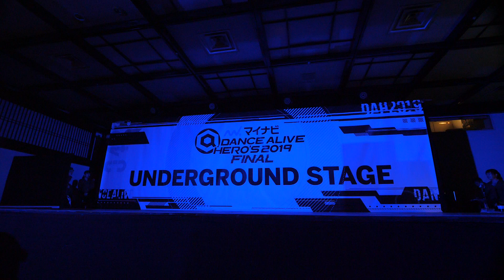TEAM A.R.K DANCE ALIVE HERO'S 2019 FINAL UNDERGROUND STAGE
ダンス動画 DANCE movie
パフォーマンス動画 PERFORMANCE movie
をメインとしたチャンネル MAIN channel
など幅広く撮影行動を行ってます。
その他自分が面白い楽しいこれは良いとりあえず撮ってみようと思ったものを人に勧めるスタイルです。
基本的に出費の方が多く、動画を見て楽しめた方は撮影支援の寄付等もご検討下さい
撮影使用機 LUMIX DC-GH5S M.ZUIKO DIGITAL ED 7-14mm F2.8 PRO ZhiyunCrane2 &more （これまでの活動でダンス会場のような厳しい環境への試行錯誤で、数百万の機材＋各種実費経費を要しています。
ダンスやストリートカルチャーと音楽がより広く世間に浸透するよう、身近な生活の中にダンスやその他の楽しみがある事が自然な、多様性のある楽しみを発見しやすい楽しい社会になるよう日常的に文化と社会への貢献として動画を配信しておりますので、ご理解ご協力をお願いいたします。